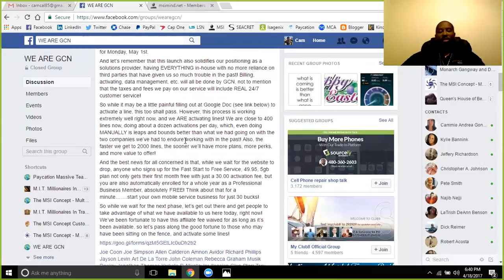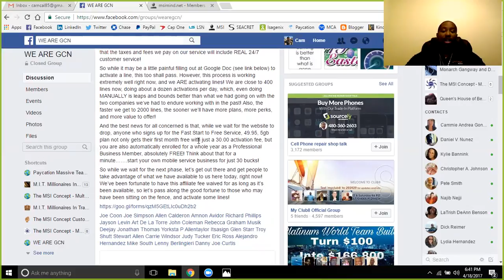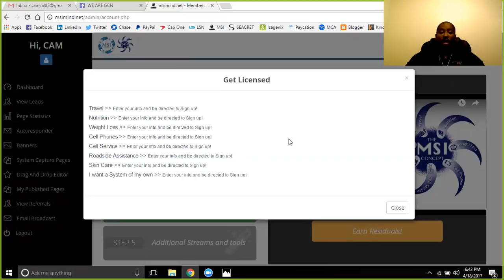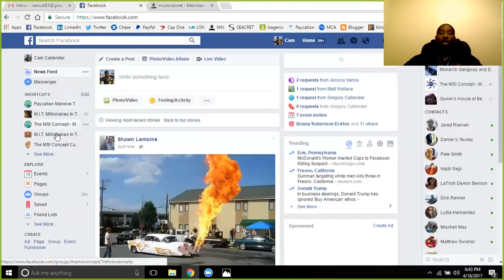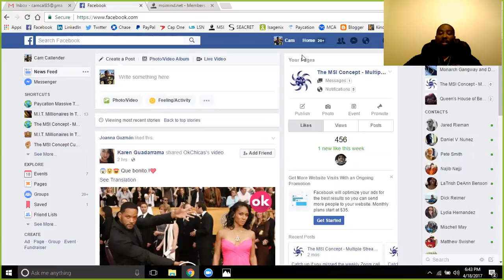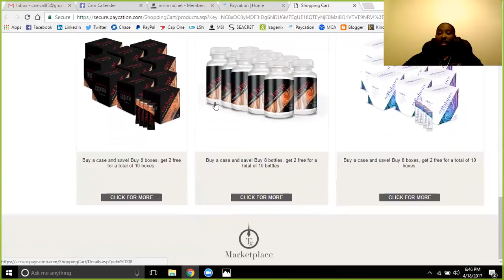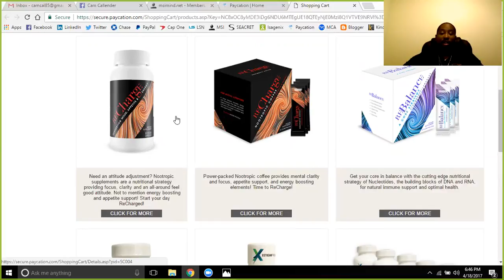MSI Mind Live 4/18/17 Summer double money bonus!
Now you can earn even more money this summer with MSI by getting licensed in just 1 of our many product lines! The highlight product line to join is GCN right now with a $30 start up cost and waived business dues for 1 year until May 1st! Jump on board cell service and work towards eliminating your phone bill.

The second runner up would be Paycation with the new products they have released to help keep your natural immunity in order and your energy at its highest levels! This also carries the 4x7 matrix for a true team build.

Cam Callender
Creator of the MSI Concept